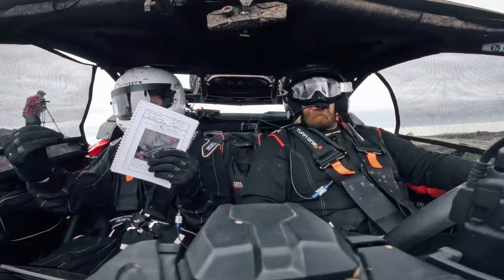Hill Rally '23 - Ep2 - We hit a rock!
Camerawork by the great Hakon Broder Lund